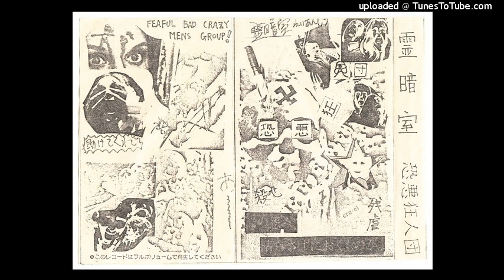恐悪狂人団 - Untitled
恐悪狂人団 - 1984 - 霊暗室 demo tape